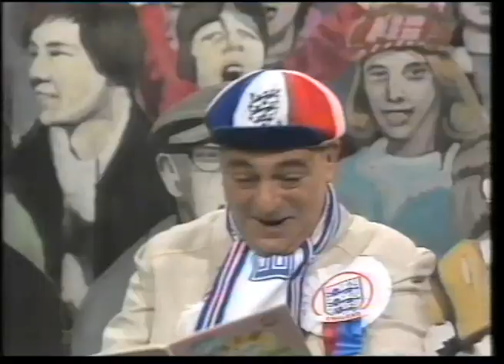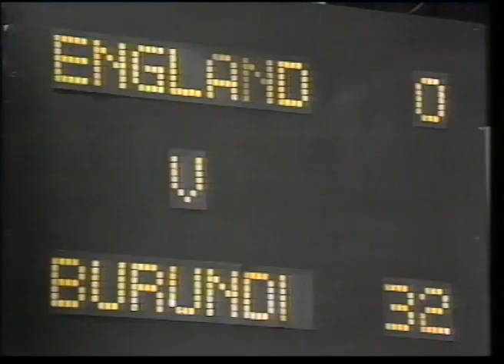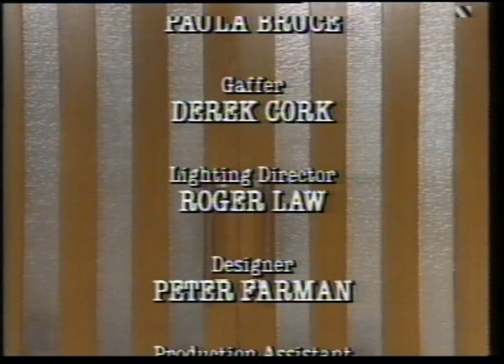It's a Hudd Hudd World - Roy Hudd - Channel 4 31-12-87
Roy Hudd, June Whitfield and co sing and dance their way through the last 50 years of world events in an end of year special for Channel 4. Plus, it's another rare excursion for comedy for Anglia.

Red Dwarf fans will recognise Kalli Greenwood as Rimmer's mother, her only other acting credit according to IMDB!

TV TImes billing --

Channel 4 - 7:00
It's a Hudd Hudd World
ROY HUDD
JUNE WHITFIELD
SUSY AITCHISON
ROBERT HOWIE
KALLI GREENWOOD
To celebrate his 50th birthday Roy Hudd puts his own special slant on world events, with a little help from his friends.
EXECUTIVE PRODUCER CECIL KORER
PRODUCER/DIRECTOR RON DOWNING
Anglia Television/Gambit Enterprises Production